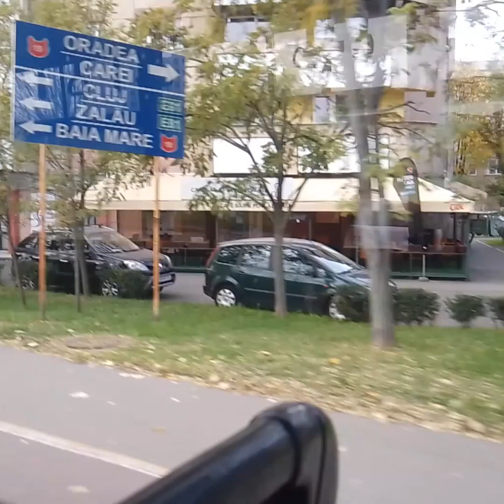DAY IN LIFE: friends, playdate, dress up